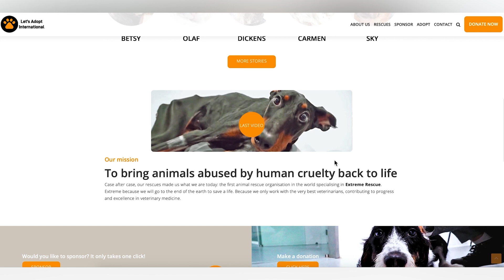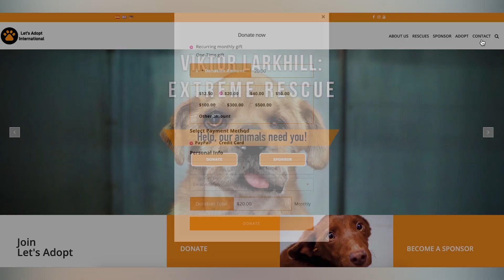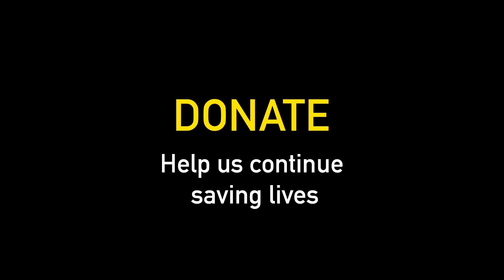Tiny dog with twisted leg abandoned and alone! AMAZING HEARTWARMING RESCUE!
JOANNA was fending for herself on the streets with an incredibly twisted and painful leg. She underwent an amputation and no one wanted her for the longest time... see what happened to Joanna here...